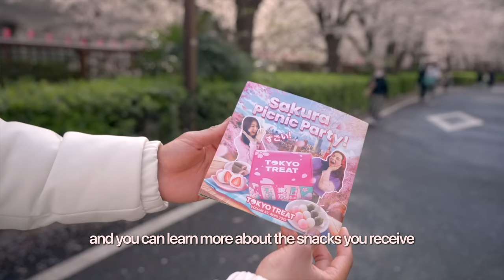Why Foreign Girls DON'T LIKE Japanese Guys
and TokyoTreat boxes now and celebrate Japan's Sakura season!

Today, I asked girls in Japan if they find Japanese guys attractive!
The girls told me about their experiences with Japanese guys, their favorite type of Japanese guys, and even rated the most popular Japanese male celebrities!

⌚️Timestamps:
0:00 Preview
0:10 Intro
0:34 Are Japanese Guys Too Shy?
1:00 Dating Japanese Guys
1:31 How to Fix Japanese Guys
2:40 Rating Japanese Celebrities
8:32 Different Types of Japanese Faces
9:31 Hottest Japanese Celebrity
10:13 Outro

👀 SECOND CHANNEL (new content COMING SOON!):
Tokyo MISFITS:  @tokyomisfits

If you're reading this, comment: SHUNchan is the hottest